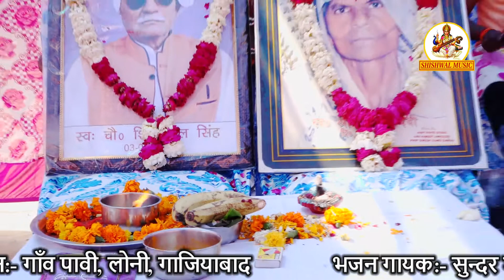तूने नरतन को पाकर कुछ ना किया~सुन्दर शर्मा, भजन सम्राट चमन पावी, ( स्व.चौ.शिवदयाल पाल ) गाँव पावी !